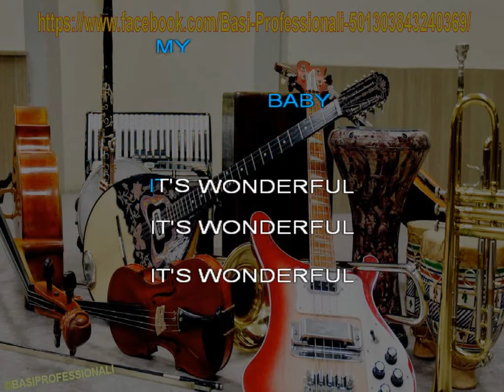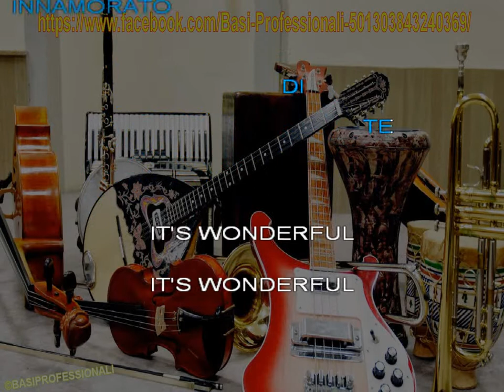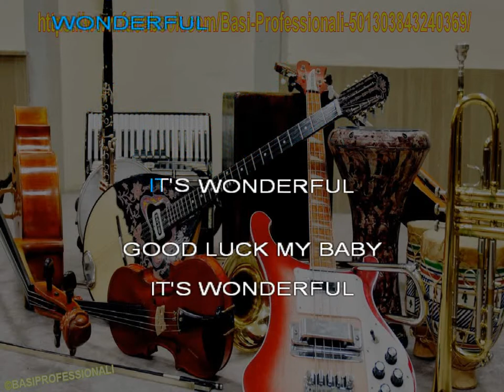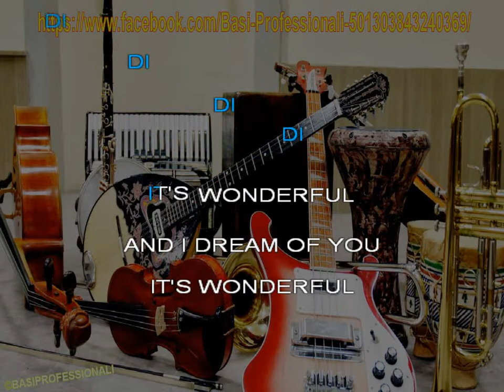PAOLO CONTE★VIA CON ME★KARAOKE (NEW VERSION)